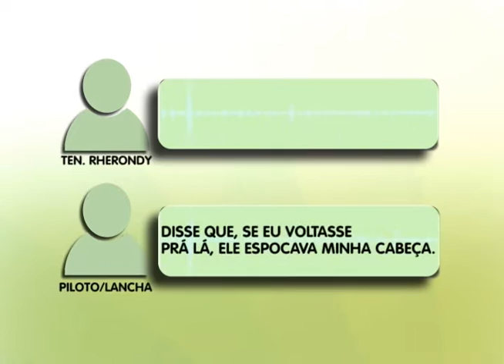BOLETIM EM TEMPO - NOITE (08.12.2016)